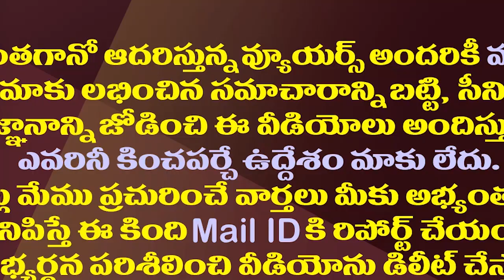జగన్ తిరుపతి సభ రద్దు..కారణం చెబుతూ బహిరంగలేఖ| YS Jagan Cancel Tirupati Public Meeting Due to This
CM YS Jagan Mohan Reddy Decided to Stay Away From Tirupati Lok Sabha By Election Campaign Due To Covid Spread.